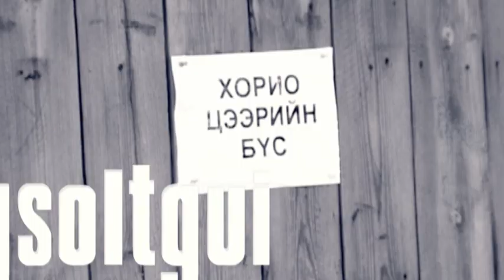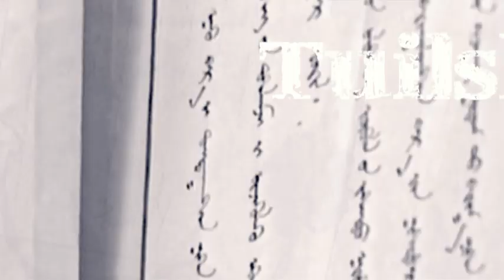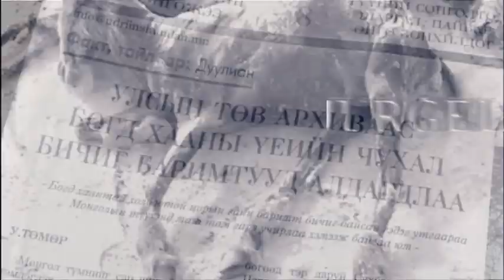Gee zogsoltgui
Gee zogsoltgui official video by Suspense Transmission picturez
Bennie agaa